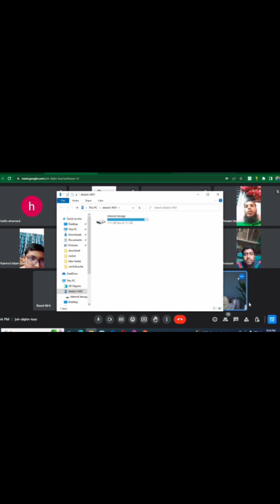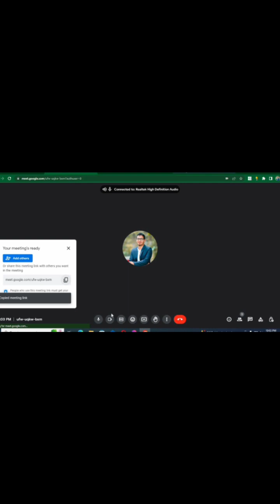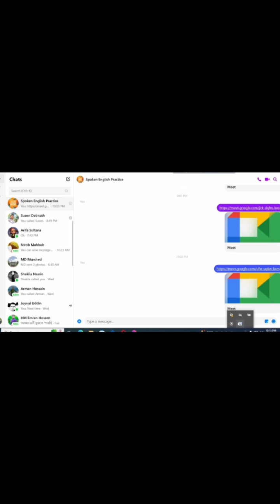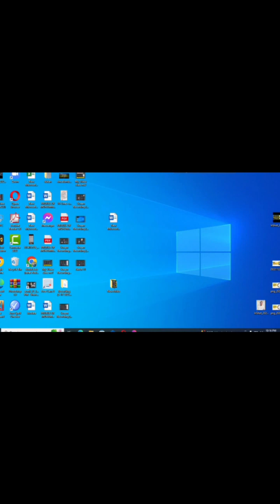Spoken English এর উপর প্রথম ক্লাসের ভিডিও রেকর্ড।